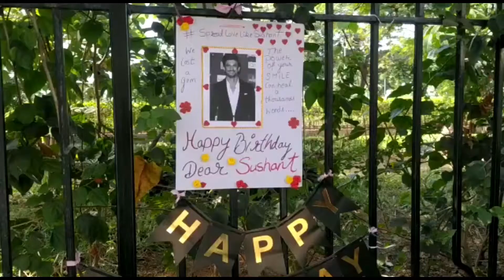Sushant Singh Birthday Celebration ! SSR Big Fans From His House